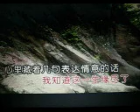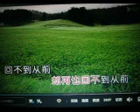送你一朵雪莲花【WB】（甫人--- 艾米尔） 2024 5 16